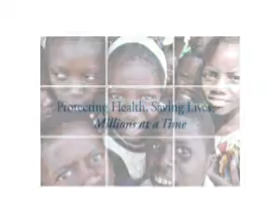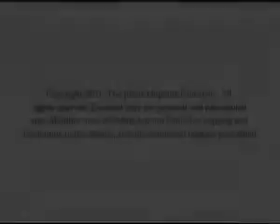Part 1_13th Annual Autoimmunity Day_Johns Hopkins University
The 13th Annual Autoimmunity Day
Held on June 10, 2011 from 8:30am - 4:00pm
 at the Bloomberg School of Public Health, Johns Hopkins University

8:30am - 9:00am Continental Breakfast - JHSPH courtyard
9:00am - 10:00am Emil Unanue, M.D.
Department of Pathology & Immunology, Washington University, SOM
Antigen presentation in autoimmune diabetes
10:00am - 10:30am Alan Baer, M.D.
Associate Professor, Division of Rheumatology, Johns Hopkins University, SOM
Defining Sjogren's syndrome
10:30am - 11:00am Break - Light Refreshments - JHSPH courtyard
11:00am - 11:30am Andrew Mammen, M.D., Ph.D.
Assistant Professor, Neurology, Johns Hopkins University, SOM
A novel autoantibody in statin-associated autoimmune myopathy
11:30am - 12:00pm Hamid Rabb, M.D.
Professor & Vice Chairman, Dept. of Medicine, Medical Director, Kidney Transplant, Johns Hopkins University, SOM
Newly identified role for lymphocytes in ischemic reperfusion injury
12:00pm - 1:30pm LUNCH - Anna Baetjer room
1:30pm - 2:30pm David Hafler, M.D.
Professor of Neurology & Immunology, Yale SOM
Regulatory T cells and genetics in autoimmune disease
2:30pm - 3:00pm Katharine Whartenby, M.D.
Assistant Professor, Neurology & Oncology, Johns Hopkins University, SOM
The role of the KLF4 transcription factor in regulating autoimmune responses
3:00pm - 3:30pm Thomas Donner, M.D.
Associate Professor of Medicine, Division of Endocrinology & Metabolism, SOM
Anti-CD3 mAb treatment of new onset type 1 diabetes
3:30pm - 4:00pm David Scott, Ph.D.
Professor and Vice Chair of Research, Dept of Medicine, Uniformed Services University of Health Sciences
Ig fusion therapeutics: from gene therapy to regulatory epitopes for tolerance